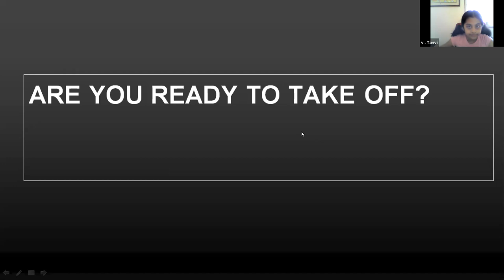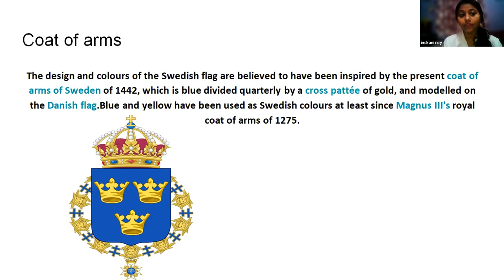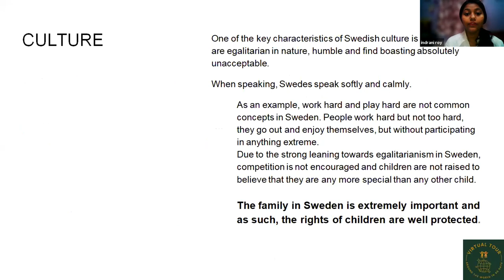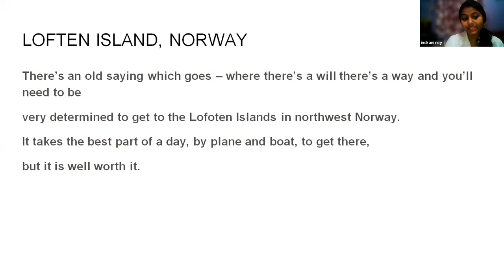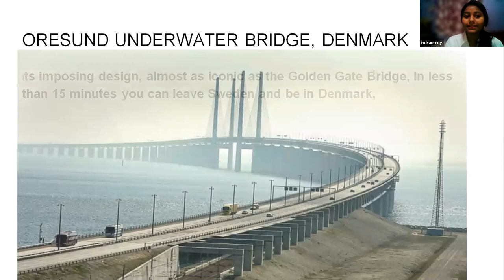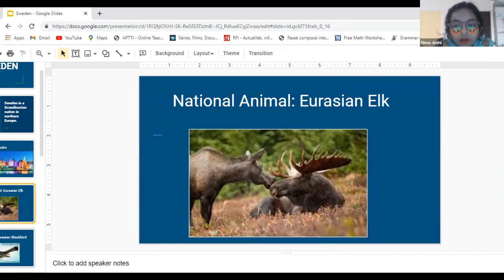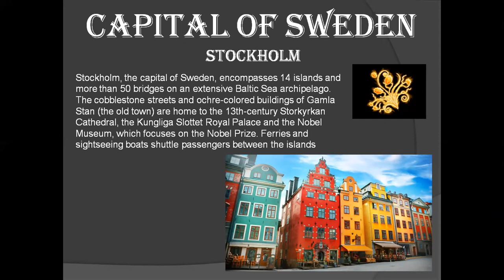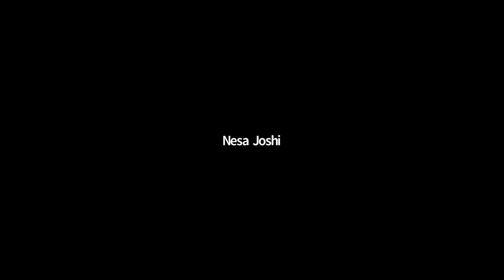Kids Virtual World Tour of Sweden 28 June 2021 Indrani Roy, Spandana, Jaya Bharne, Akansh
Kids Virtual World Tour of  Sweden    28 June 2021 with  Indrani Roy,  Spandana, Jaya Bharne, Akansha Sharma
Dear Visitors,

Bell Icon  🛎️